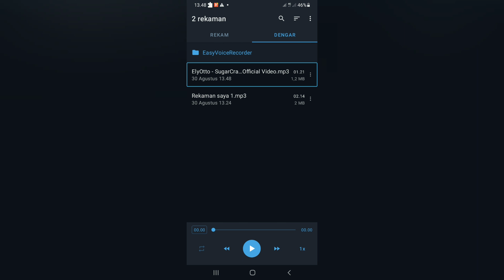ElyOtto - SugarCrash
Lagu ini viral ditiktok guys. Biasanya, lagu ini digunakan untuk tips-tips apapun itu.